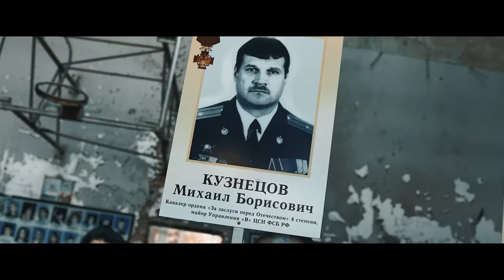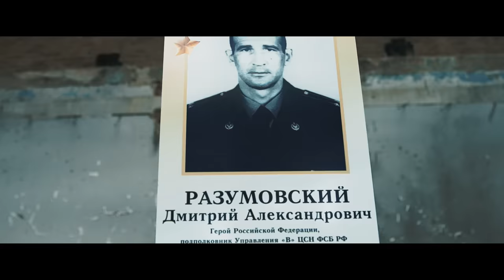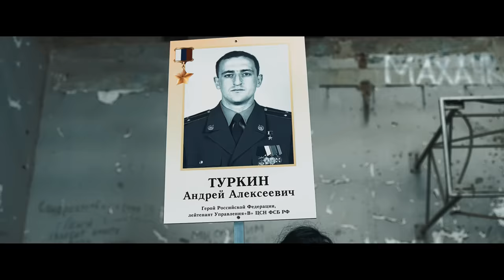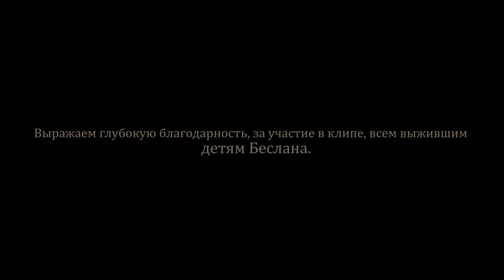СТРЕЛКИН - Знай их поимённо (Беслан)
Режиссёр - Harut Tevosyan (HTcinema)

Выражаем глубокую благодарность, за участие в клипе, всем выжившим детям Беслана